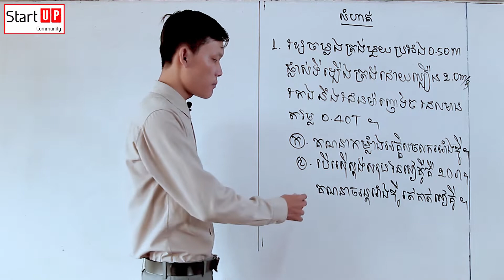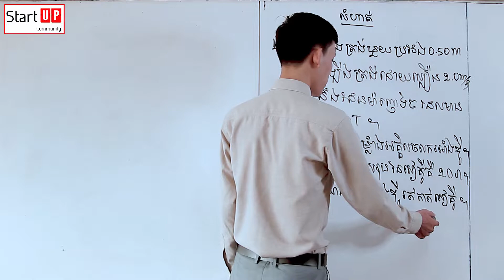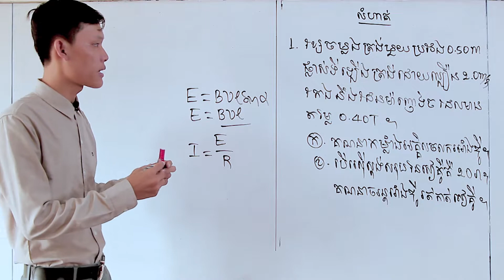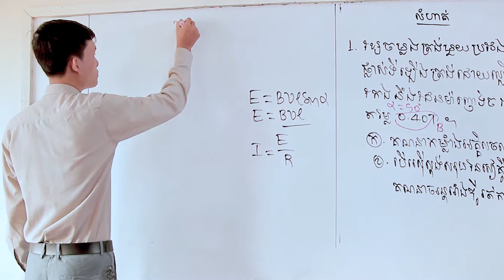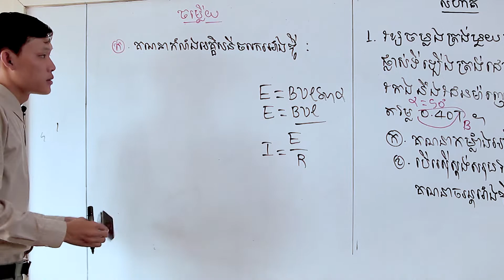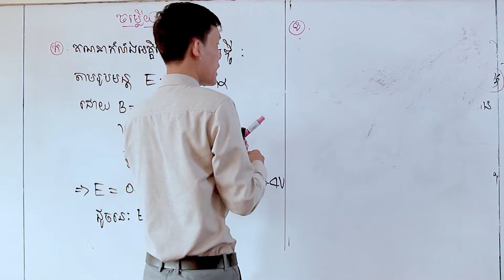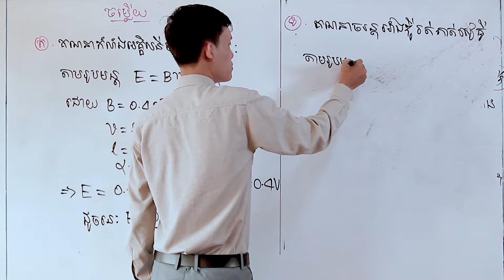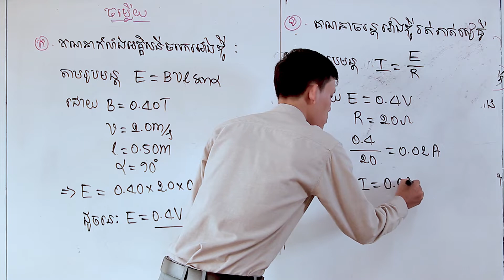លំហាត់​ អាំឌុចស្យុងអេឡិចត្រូម៉ាញេទិច បង្រៀនដោយ៖ លោកគ្រូ អ៊ុនចំរុង